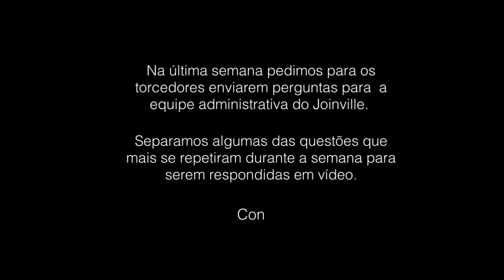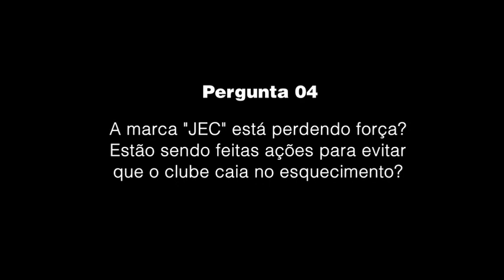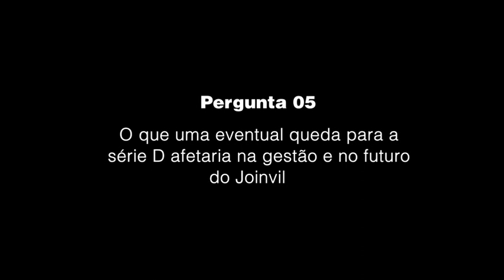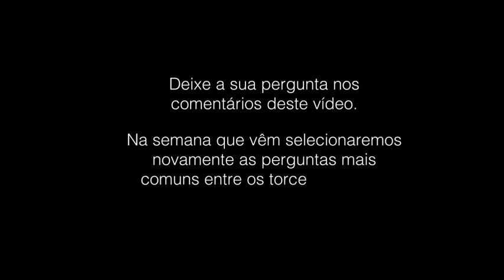Dirigentes respondendo perguntas dos torcedores - #01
Na última semana pedimos aos torcedores que enviassem perguntas no Instagram para a equipe administrativa do Joinville Esporte Clube. Selecionamos algumas das que mais se repetiram para que nossos diretores e gerentes respondessem em vídeo. Confira algumas delas!

Na próxima semana selecionaremos novas perguntas. Deixe o seu questionamento nos comentários desta publicação.